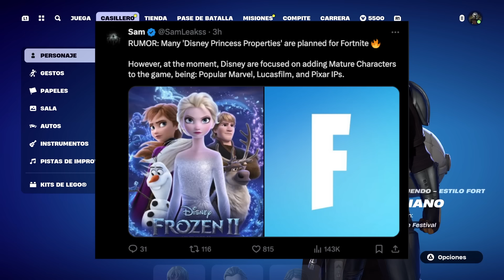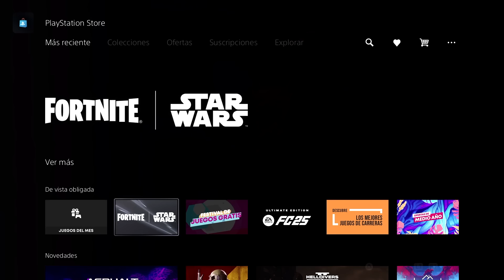¿¡LLEGARÁ HOY EL DARK SABER!? PLAY STATION FILTRÓ ESTILO SECRETO de MOFF GIDEON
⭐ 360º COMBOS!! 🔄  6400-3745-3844